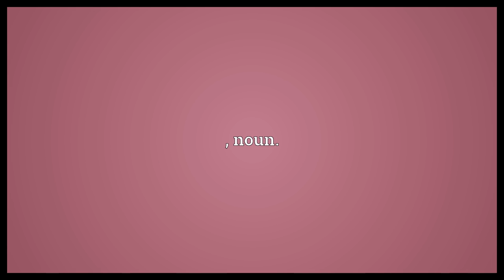Throne-room Meaning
Video shows what throne-room means. , noun..  Throne-room Meaning. How to pronounce, definition audio dictionary. How to say throne-room. Powered by MaryTTS, Wiktionary